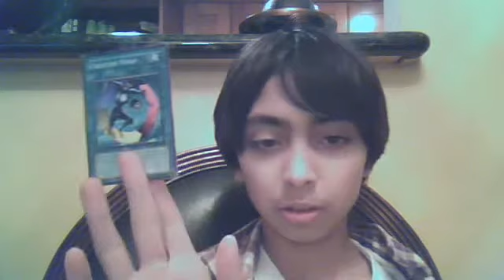yu gi oh cards for trade and sale not much!!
just a little bit of a ok yu gi oh cards for trade and sale